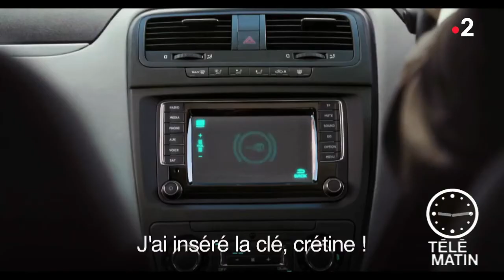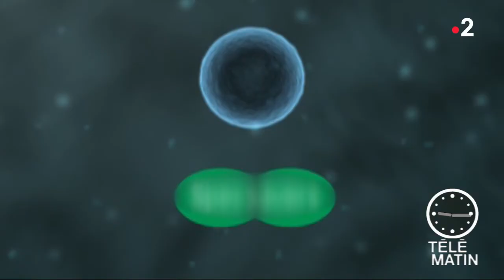Com’ - Chaussez vos lunettes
Ce matin Thomas Hervé nous présente des pubs sur des lunettes...